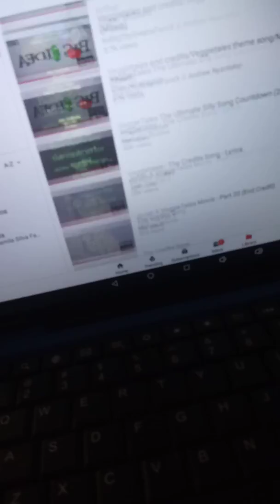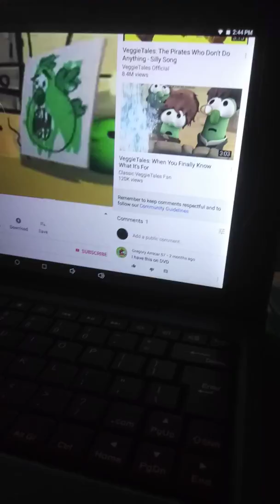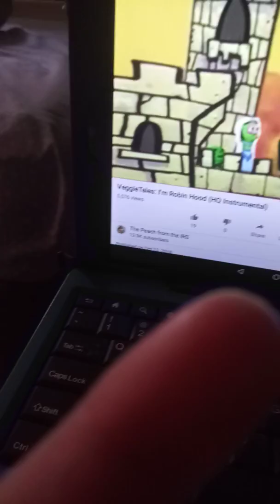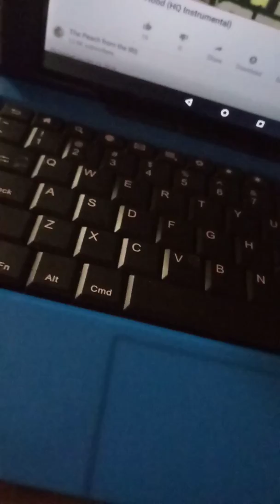Veggie tales l'm robin hood